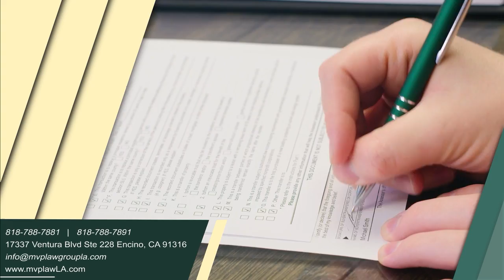MVP Law Group, A PC - LIVE CALLS during HORIZON TV Episode 4 (English/Russian)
MVP Law Group, A PC